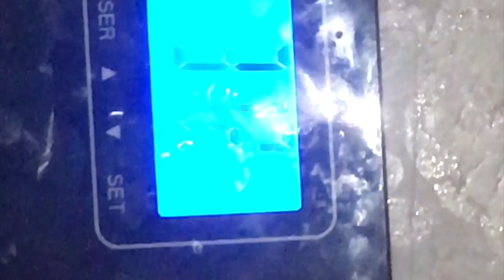Great HIIT at home workout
Jump rope 10 min
Squat jacks 4x10
Box jumps pyramid 2,4,6,8,10,12 or jump squats 3 x10
Burpees 10
Jumping lunges 2x20
Flutter kick sit ups 2x20
 leg raises 3x20

Walking lunges 3x20
Calf raises 2x40
Cardio end of
5 back and forth suicide sprints
2x10 jumping jacks
25 min jump rope